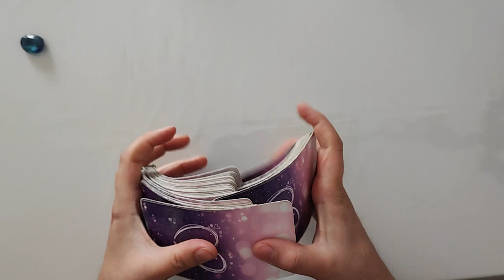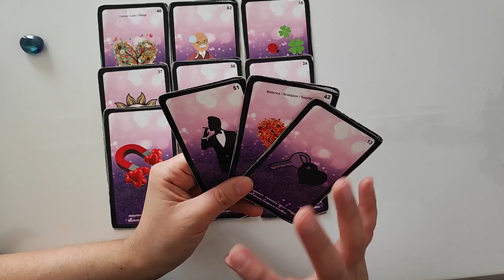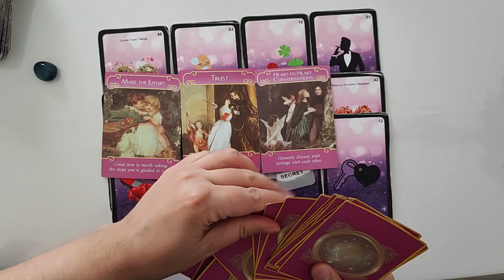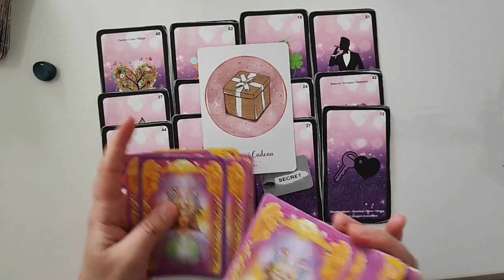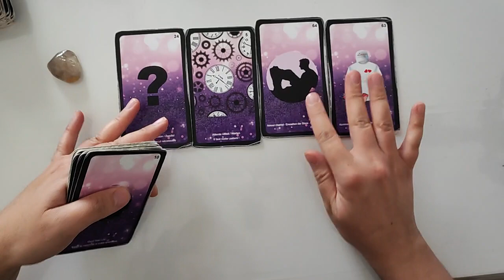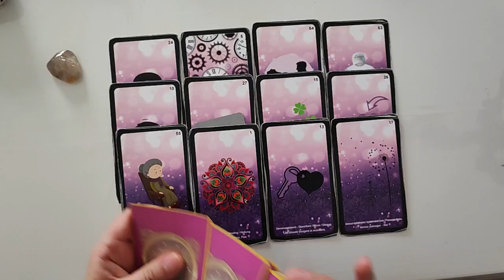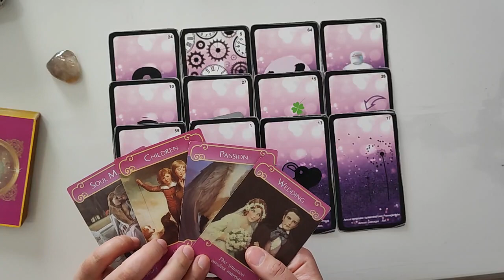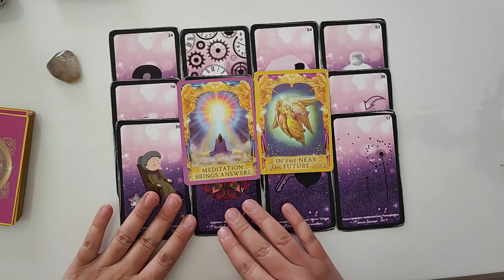Guidance à 2 choix Intemporel 🦋🕊️♥️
Timing:
Choix 1 : 00:00
Choix 2 : 11:54

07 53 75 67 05 (M'écrire uniquement sur WhatsApp)